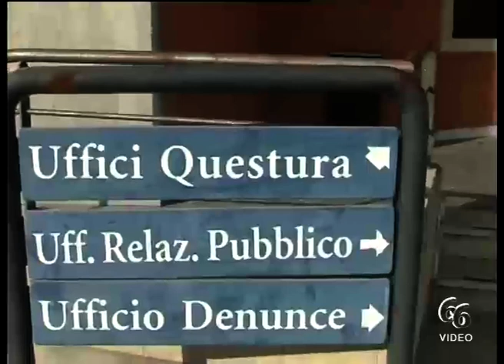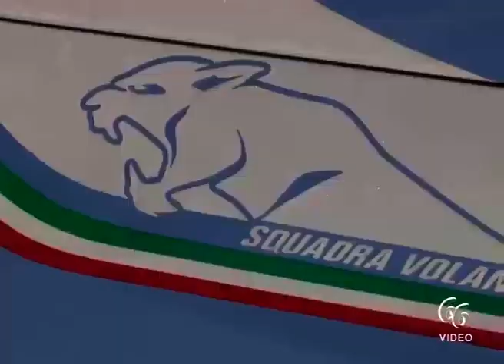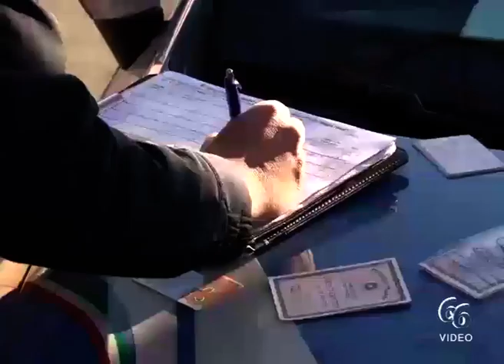Siracusa Criminalità «Ad alto impatto» arrestati 15 soggetti per reati vari e denunciate 23 person